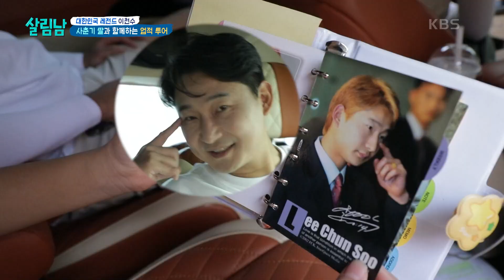왕년에 BTS급 인기(?)를 가졌던 천수와 주은이의 ‘이천수 업적 투어’?! 😂 [살림하는 남자들/House Husband 2] | KBS 230805 방송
왕년에 BTS급 인기(?)를 가졌던 천수와 주은이의 ‘이천수 업적 투어’?! 😂